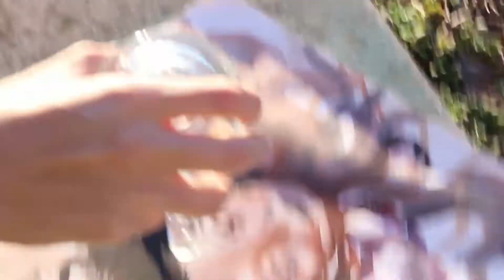Adventures with Animals